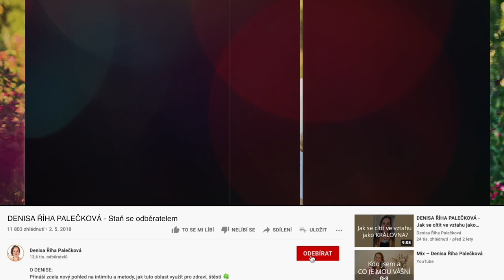DENISA ŘÍHA PALEČKOVÁ (& RICHARD VOJÍK) - Přístup žen a mužů k milování